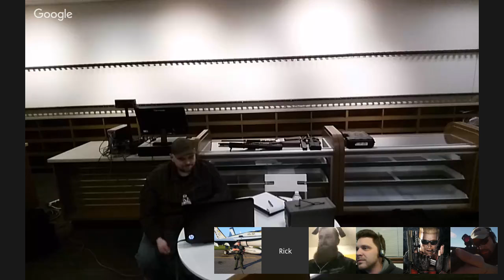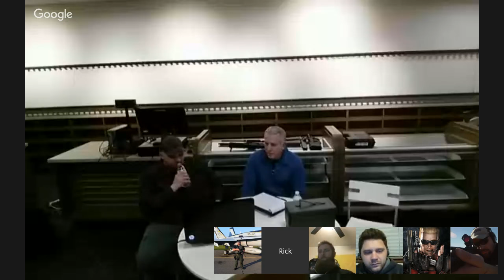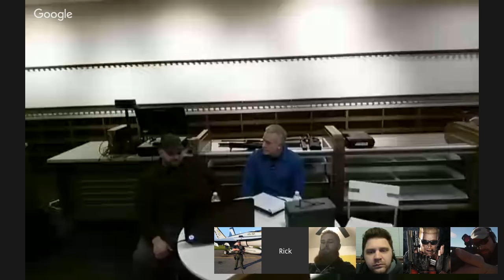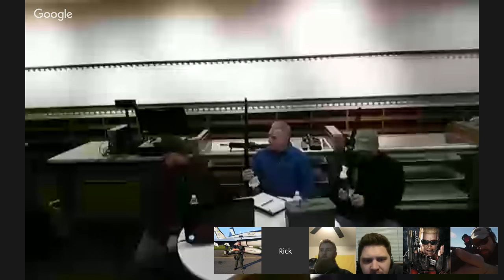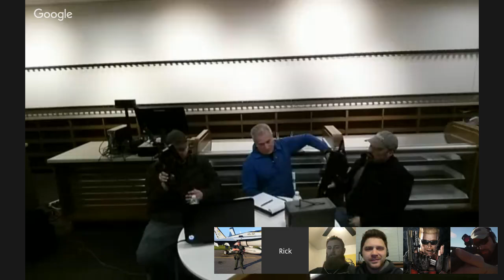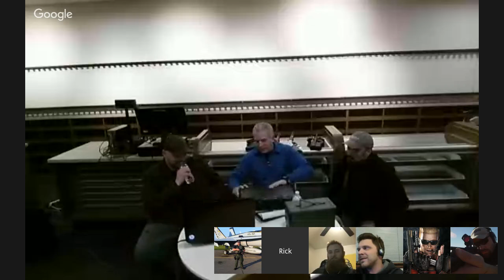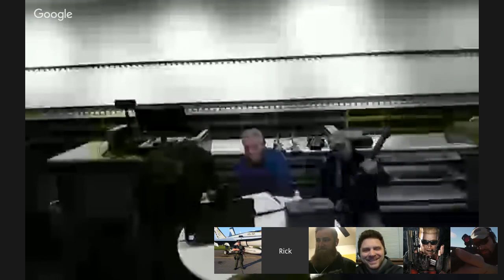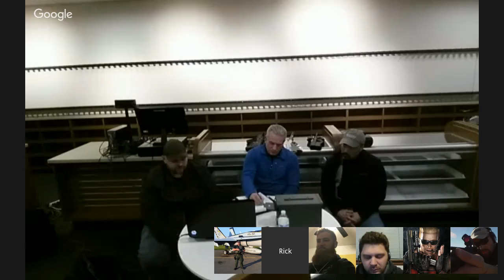EP32 ((BigGunner81 LIVE!)) LIVE at the Range at 355 + Membership Giveaway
Help suppport this channel / Shop Amazon